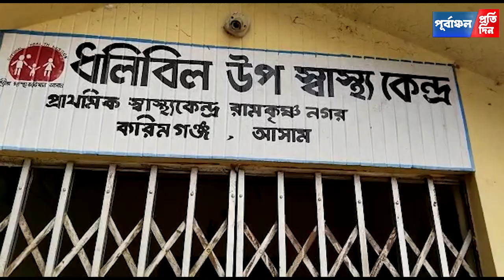ধলিবিল উপ-স্বাস্থ্য কেন্দ্রের সংস্কারের কাজে দুর্নীতি, নিম্নমানের কাজের অভিযোগ এলাকাবাসীর।